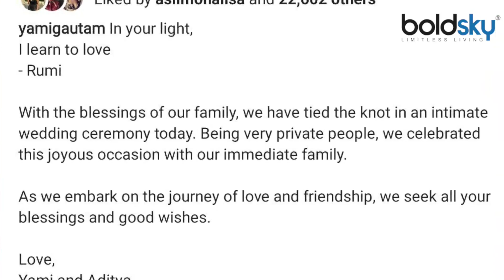Yami Gautam ने Director Aditya Dhar से कर ली WEDDING, FIRST PHOTO VIRAL | Boldsky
बॉलीवुड की खूबसूरत एक्ट्रेस यामी गौतम (Yami Gautam) ने निर्देशक आदित्य धर (Aditya Dhar) से शादी कर ली है। आदित्य धर और यामी गौतम ने सोशल मीडिया पर अपनी वेडिंग फोटो शेयर की है, जिसमें दोनों ही एक साथ काफी प्यारे लग रहे हैं। कपल की इस वेडिंग फोटो को फैन्स काफी पसंद कर रहे हैं और ये वायरल होना शुरू हो गई है। यामी ने अपनी और आदित्य की खूबसूरत फोटो शेयर करने के साथ ही एक प्यारा कैप्शन भी लिखा है। पर्शियन पोइट रूमी की पंक्तियों को शेयर करते हुए यामी ने लिखा- तुम्हारी रोशनी के साथ, मैंने प्यार करना सीखा।' इसके आगे यामी लिखती हैं- हमारे परिवार के आशीर्वाद के साथ, हम आज चुनिंदा लोगों के बीच शादी के बंधन में बंध गए।'